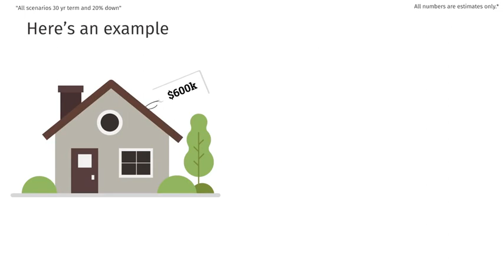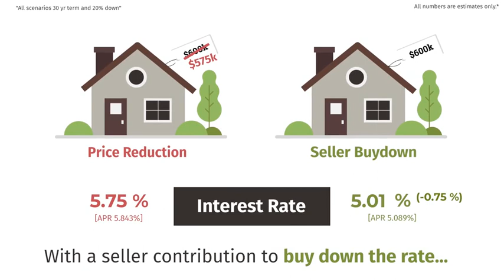The Seller Buy Down